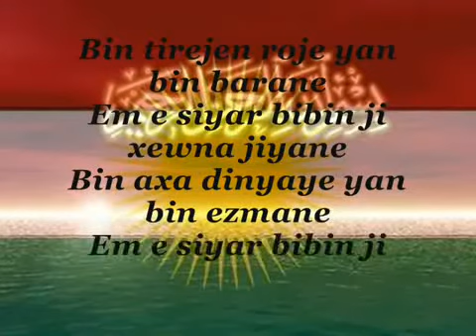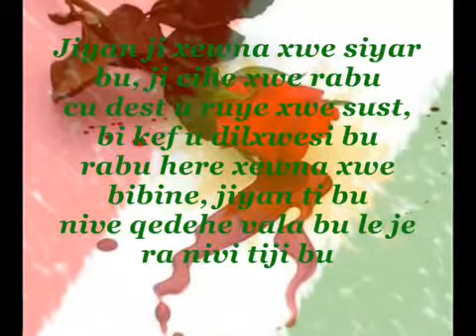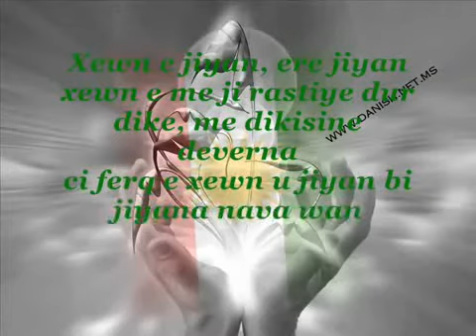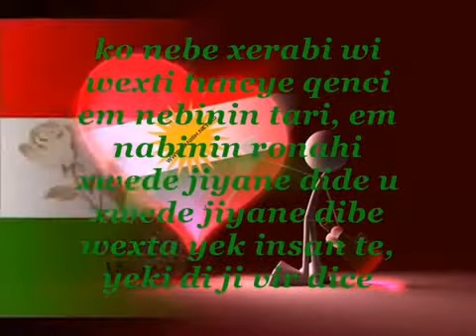Berxedan Jijane Newroz a we pirozbe xisku birayen min biji kurd u K. U Azadiya men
Lass mich fliegen und am Himmel kreisen,
sieh mein Nest liegt im Beton und wenn ich schlafe träum ich nur vom Freisein,
ich fliege über Berge, fliege über Wald und Tal,
blicke auf das Land das in der Sonne strahlt,
es ist mein Land(kurdistan), meine Herkunft, mein Instinkt,
der Ruf und der Frieden den ich in mir such,
ihr habt mich verjagt, mich verflucht und auf mich geschossen,
ihr habt einen Flügel, aber niemals meinen Willen gebrochen,
ich lass mich tragen von dem Wind und seh in den Abgrund,
seh wie ihr euch treiben lasst von Gier, Geld und eurer Habsucht,
ich sehe Steine, den Beton und Asphalt,
wo früher Wiese, Blumen, Flüsse, Tiere war'n und ein Wald,
es ist kalt, kalt wie die Welt die ihr baut,
seid erblindet und habt nichts als Geld in den Augen,
ich will frei sein, frei wie der Wind wenn er weht,
oder im Himmel sterben als für euch am Boden zu leben.Mein Blut voller Trauer und Zorn,
zwiegespalten von dem Schmerz,
keine Kraft mit den Flügeln zu schlagen,
Gott hab erbarmen ich weine gen Himmel,
Gott lass das Leiden verringern, ich flehe dich an,
der Wind trägt meine Klagen durch die Nacht ich bin machtlos,
seh immer Feuer und hör Schreie, ich bin kraftlos,
mein Herz, gucks dir an, mein Herz, drauf geschissen,
meine Eltern umgebracht und meine Heimat zerrissen,
ich flehe dich an, Mensch warum bringst du soviel Leid,
warum kannst du nicht in Frieden leben und begreifen,
glaub mir, diese Welt hier ist nur frei wenn sie keinem gehört,
ich schrei es raus in die Welt, doch finde kein Gehör,
eines Tages scheint die Sonne in der grauen Welt,
hüte deine Hoffnung du wirst sehen wie die Mauer fällt,
der Weg zum Licht führt über dein Herz,
der Weg zum Leben ist Liebe, sonst hat Leben kein Wert.Hey Hawar,
êdî bes e bes e rabe
xortê hêja, keça delal
xortê hêja, keça delal Sipas A. A